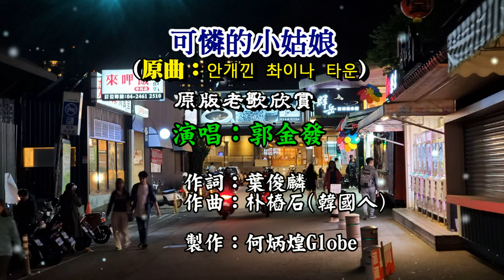可憐的小姑娘《與 心聲淚痕 同曲》-附KTV歌詞~郭金發演唱~原版老歌欣賞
可憐的小姑娘  作詞：葉俊麟，作曲：朴樁石(韓國人)，演唱：郭金發，民國54年\電塔唱片發行。原曲1964年韓國電影『紅巾特攻隊』的插曲『안개 낀 차이나타운』。國語翻唱為『心聲淚痕』。